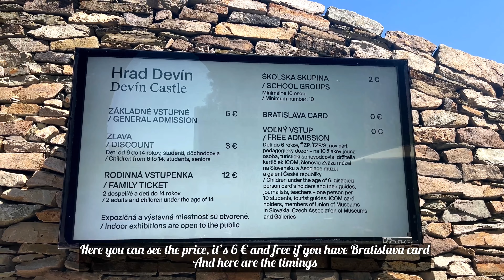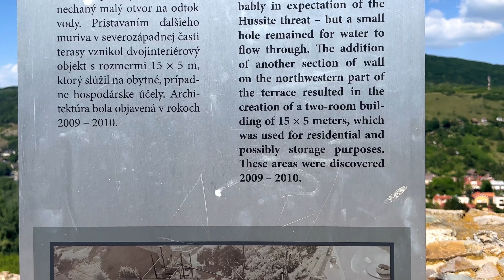Day trip from Vienna - Bratislava, Slovakia | Devin Castle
Travel Period : June 2022